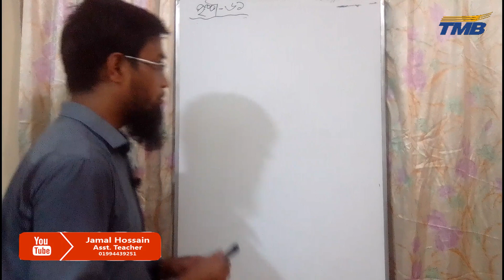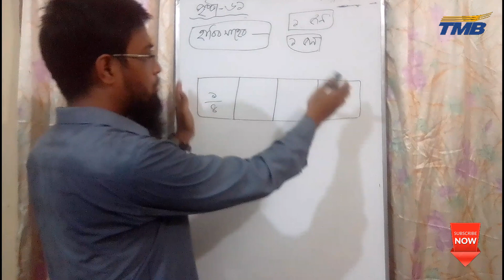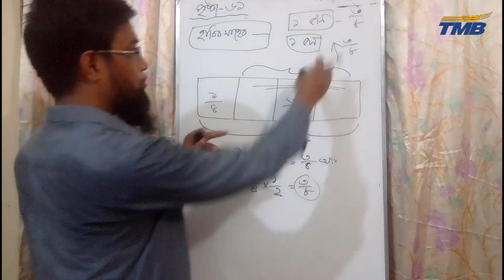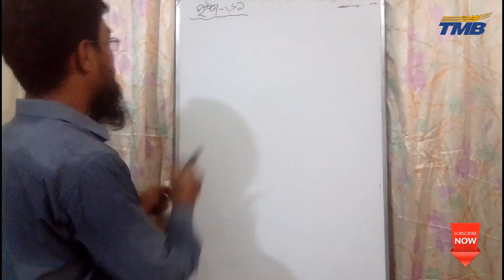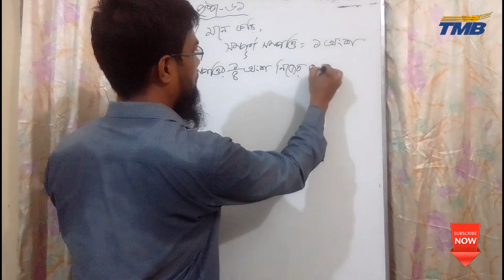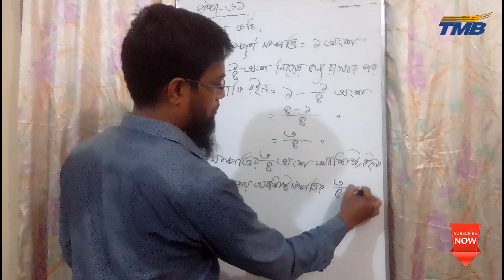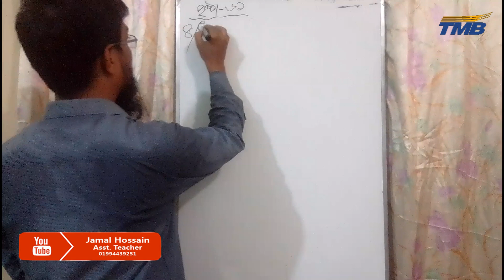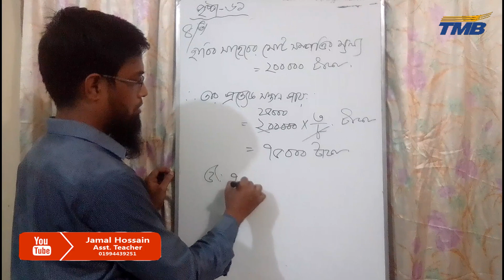PSC/PEC. ৫ম শ্রেণি - গণিত। পৃষ্ঠা - ৬১, । Math solution class 5। Quranic Life School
PSC/PEC. ৫ম শ্রেণি - গণিত। পৃষ্ঠা - ৬১, উদাহরণ ৪ - হাবিব সাহেব। Math solution for class 5.Quranic Life School

Math solution
class 5
Quranic Life School